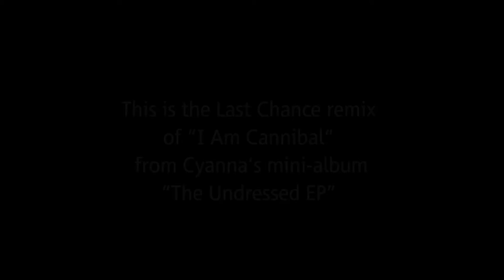Cyanna - I Am Cannibal (Last Chance rmx)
Album: "The Undressed EP Plus" including 3 remixes

Lyrics by Spyreas Sid

Additional Production and Remix by Dimitris Papaspyropoulos
Mixed and Mastered by George Priniotakis @ Artracks Studios

Published by D-Version Music Publishing Ltd. / AEPI Greece